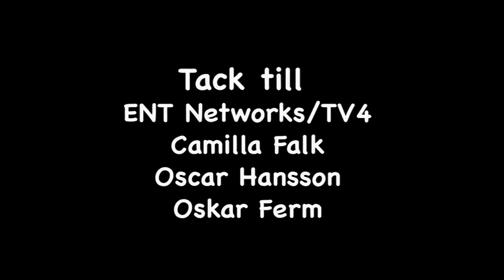JAKTEN PÅ RUBEN ÖSTLUND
Avsnitt 2 av "Katja & Olivia takes Way out west säsong 3". Detta avsnittet bjuder på kändisar som Oskar Linnros, Felix Sandman, Ruben Östlund och DJ Carli.